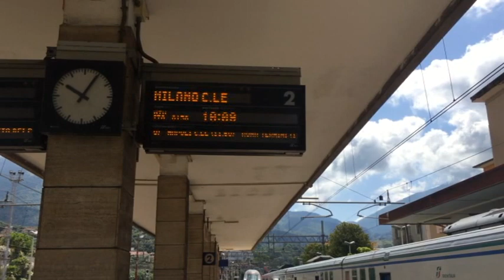ALTAVELOCITA SAPRI 27DIC